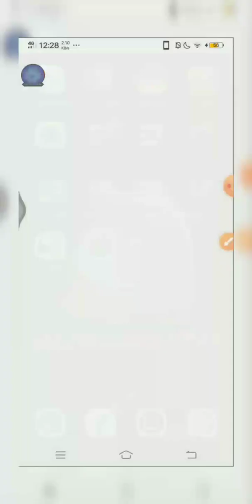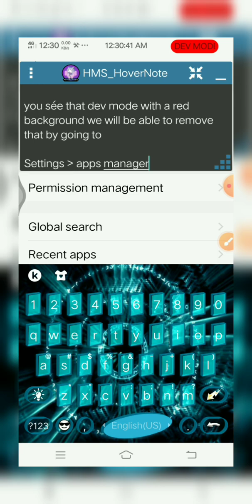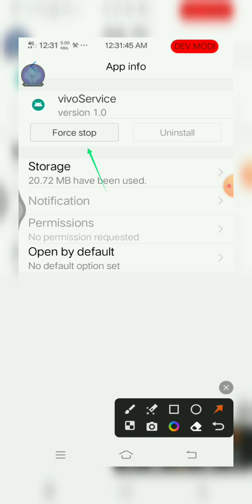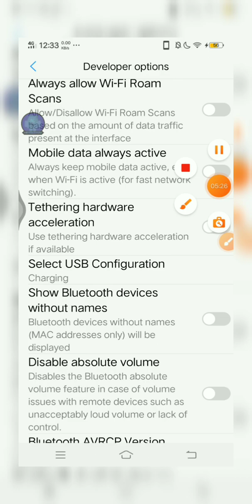TRICK TO ENABLE DEVELOPER MODE WITHOUT ONGOING NOTIFICATIONS "DEV MODE"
For this to work you need to enable the developer options for settings on "About Phone".

STEPS:
1. Go to Settings and find "Developer Options"
2. Turn ON "Developer Mode"
3. Go to "App Manager"
4. Tap "More"
5. Tap "Show system proccess"
6. Find system proccess called "vivoService"
7. Clear Data or Force Stop to temporarily stop this proccess for a moment and this will bypass this ongoing notification.